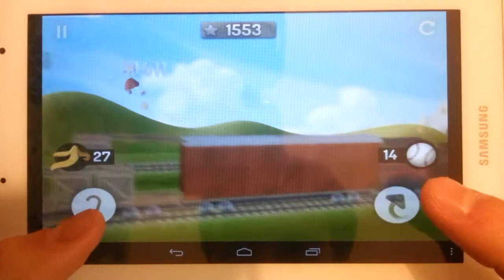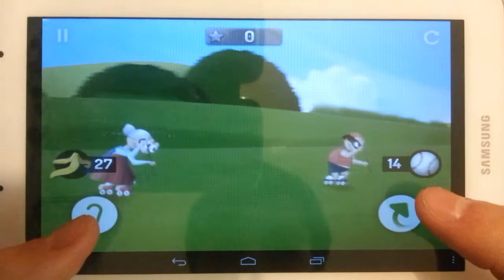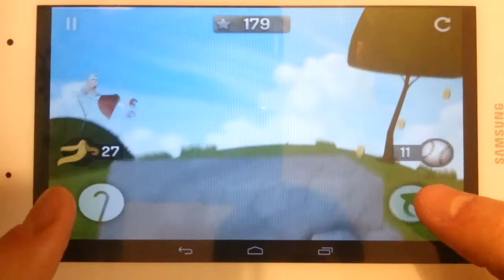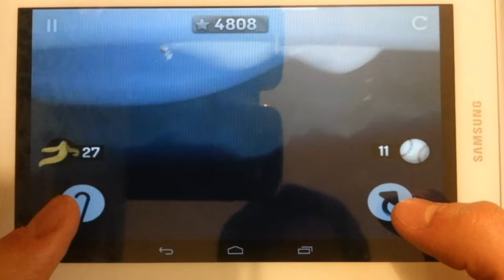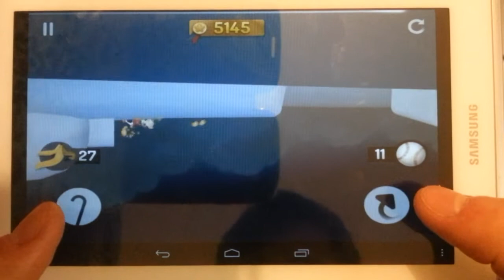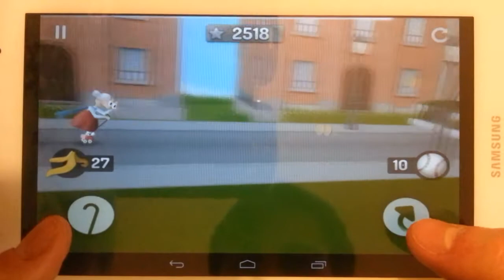FRONTFLIPS EVERYWHERE! - Granny Smith Walkthrough - Ep. 4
As I promised, I'm back with this new video where I take a revenge against that damn level!